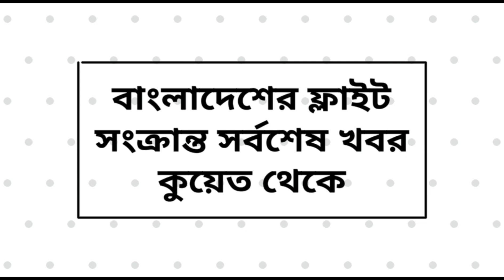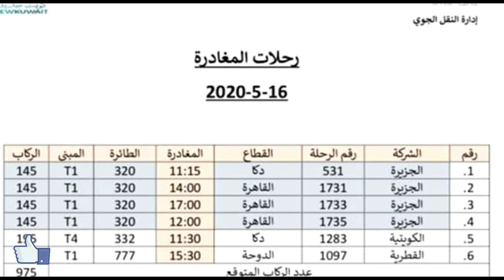প্লেন টিকিট ফেরত নিবে কাতার এয়ারলাইন্স/আজ কতোজন গেলো বাংলাদেশে/ফ্লাইট নিয়ে প্রশ্নোত্তর/কুয়েতের খবর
Hello everyone.
today's Kuwait flights updates is here.

Qatar airways gives a special opportunity for ticket buyers.

to know more plz watching my full vedio.

আসসালামুয়ালাইকুম সুপ্রিয় দর্শক।
আজকের কুয়েতের ফ্লাইট সংক্রান্ত কিছু  গুরুত্বপূর্ণ কথা ও খবর নিয়ে চলে এলাম আপনাদের মাঝে।
বিস্তারিত জানতে পুরো ভিডিও টি দেখুন।
একটা লাইক কমেন্ট করতে ভুলবেননা।

প্লেন টিকিট ফেরতে দিবে কাতার এয়ারওয়েজ
বাংলাদেশে আজ কতোজন গেলো
ফ্লাইট নিয়ে প্রশ্নোত্তর
kuwait news 24